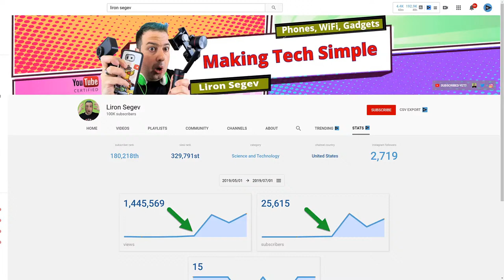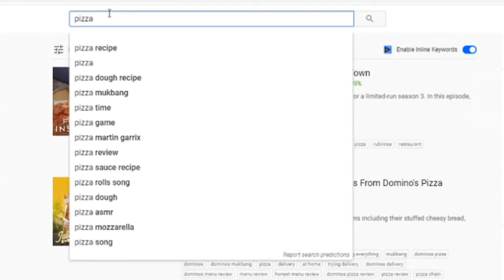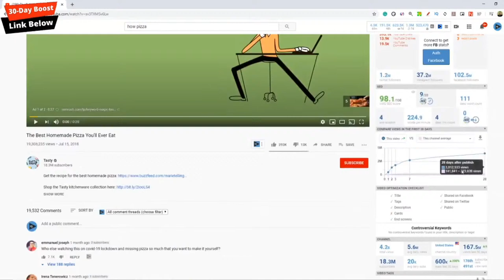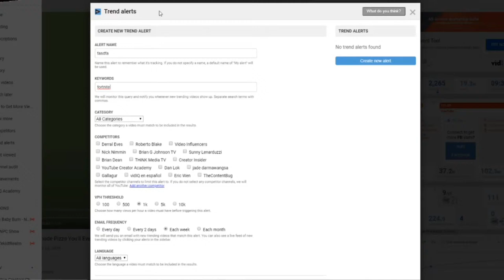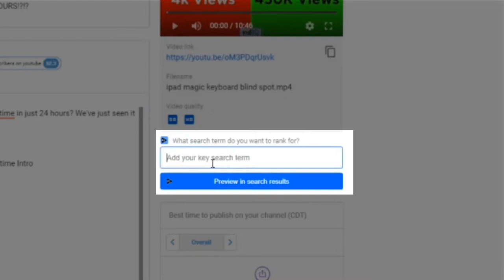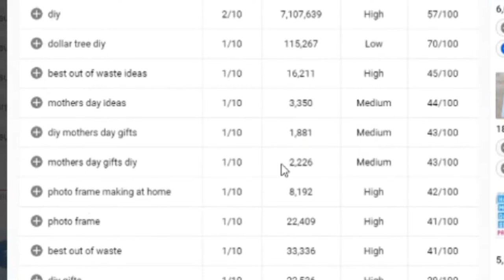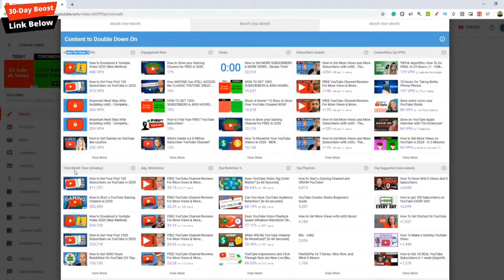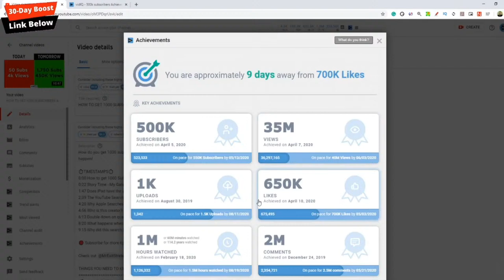How to Get More Views and More Subscribers with vidIQ - The Complete A-Z Guide!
How do you get more VIEWS, more SUBSCRIBERS, and grow your YouTube channel? With vidIQ of course!

If the direct link does not work use 'WEBINAR' on the pricing plans page.

If you love the channel but want to learn even more, join the vidIQ academy for in-depth video creator lessons

We are all on the same video creator journey, passionate about a message we want to share with a global audience. But it can be hard to get that message out over YouTube when more than 400 hours of content is uploaded every minute. That's where vidIQ can help.

With our tools (many of them free) we can help you research YouTube, analyze every single video on the platform, audit your own channel and take actionable steps that are proven to help you get more views, more subscribers and grow your channel.

During this tour around our tools, our customer success director Liron will take you on a journey through the vidIQ experience, educating you on how we can help before you pick up the camera and after you've finished rendering your final masterpiece.

SOCIAL